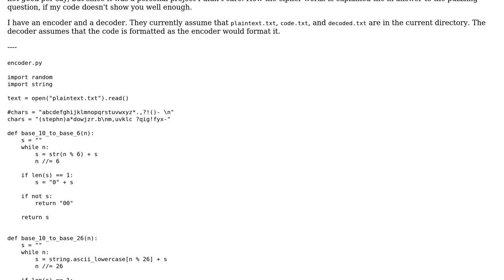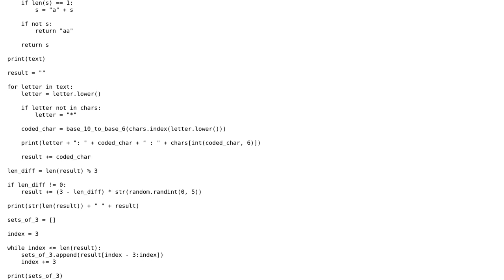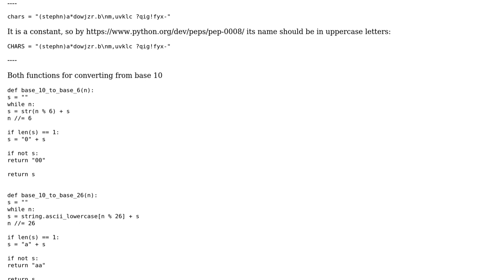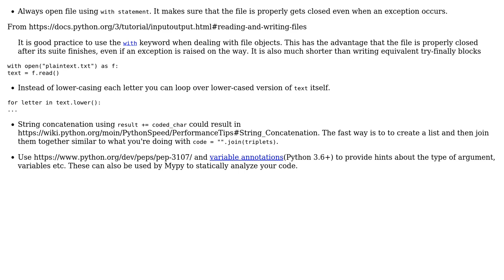Code Review: Custom Cipher Implementation (2 Solutions!!)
Code Review: Custom Cipher Implementation

With thanks & praise to God, and with thanks to the many people who have made this project possible! | Content (except music & images) licensed under CC BY-SA | Music | Images & others | With thanks to user Stephen S user MarianD user Ashwini Chaudhary and the Stack Exchange Network Trademarks are property of their respective owners. You are responsible for your own actions.